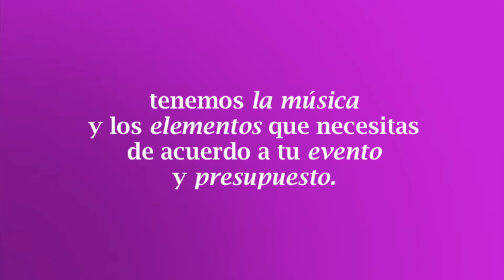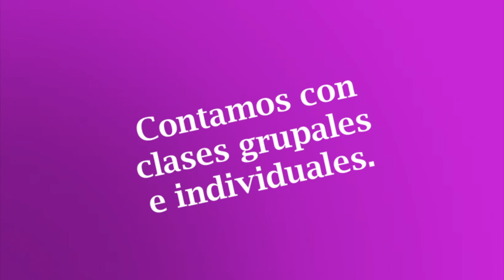16 enero 2019